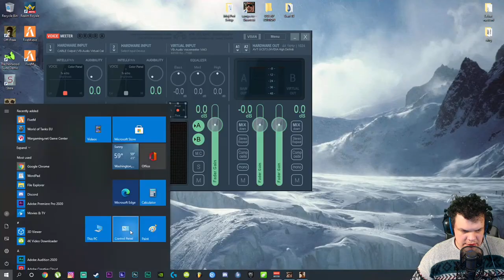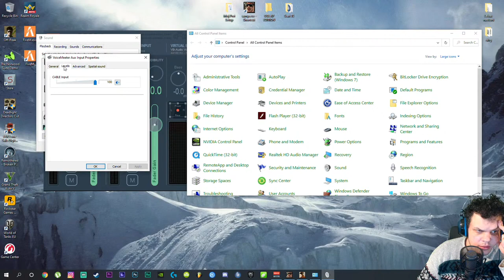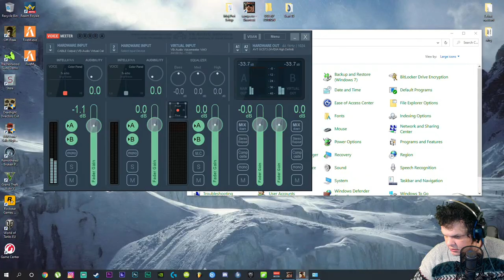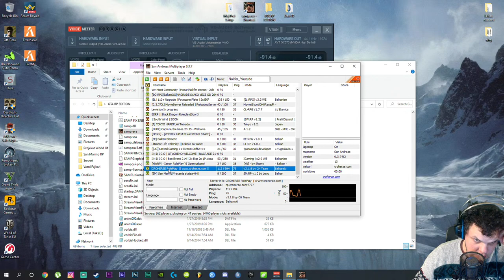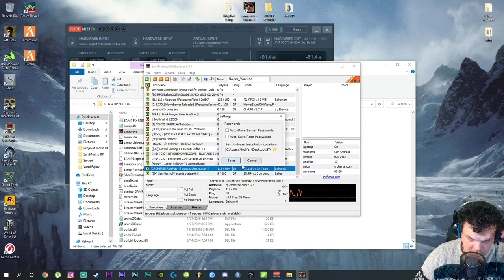🔴 Cro Herze - SAMP Live Stream #5